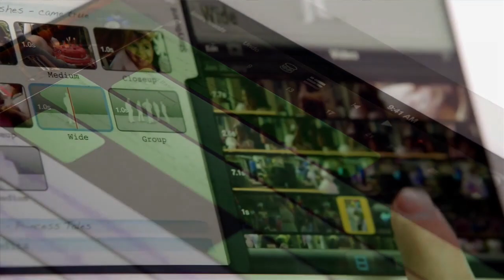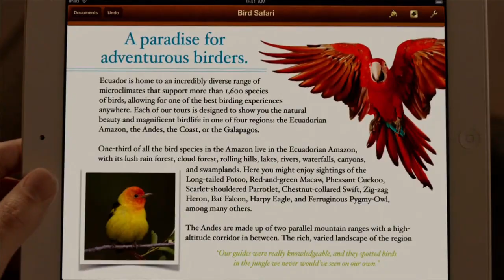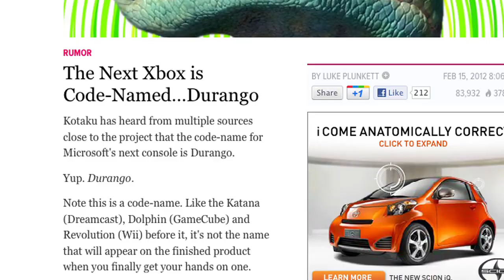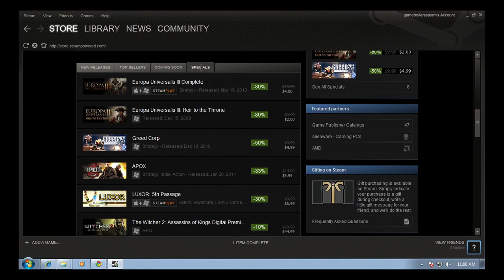Industry Breakdown (Part 2)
GDC 2012 — Episode 603
Featuring:  David Cage, Gerstmann, Totilo, Wolpaw, Faliszek, Pinkerton

We're at GDC 2012, where all of the video game industry' s creativity goes for one week and we're bringing you the interviews that matter. From Quantic Dreams' David Cage to the minds at Valve behind games like Portal 2 and Left 4 Dead, on-location in San Francisco. Plus, we're talking to Giantbomb's Jeff Gerstmann and Kotaku's Stephen Totilo about the game industry as a whole in 2012.